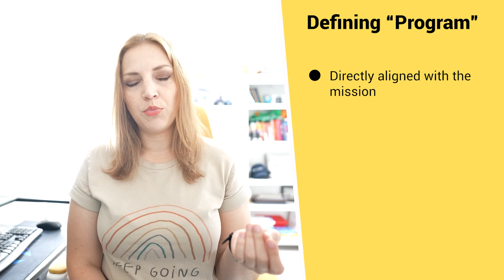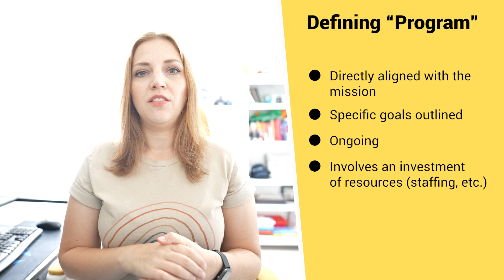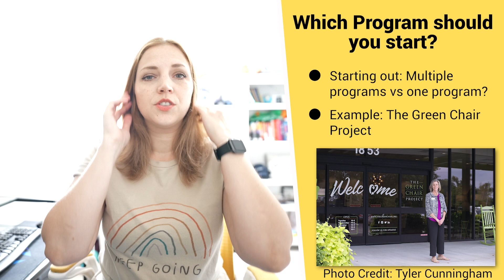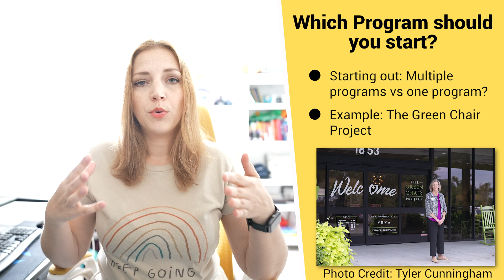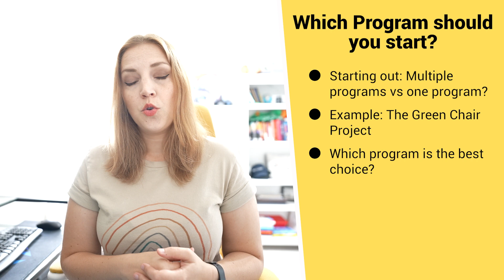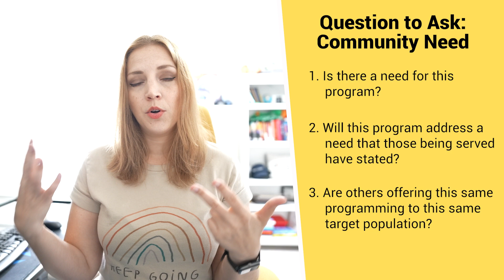Starting a Nonprofit: How Many Programs Should You Have?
When you're starting or growing a nonprofit, if you have multiple program ideas, should you conduct all of them under one nonprofit umbrella? How do you know which program is the best choice for your nonprofit?

In this video will talk through some answers to those questions and more! If you are starting a nonprofit, or adding programs to a growing nonprofit, I hope this helps!

FOUNDER TO FULL-TIME: Check out my trainings and blog on starting a nonprofit or social enterprise

// CHAPTERS

00:00 Welcome!
01:46 Program definition
03:32 Multiple programs vs One program
07:03 Which Program is the best choice?
08:46 What is your keystone goal?
10:50 Questions to ask: Community Need
11:51 Questions to ask: Impact
12:54 Questions to ask: Feasibility

Hi! I’m Amber, a nonprofit founder, Executive Director, and public speaker on social impact, changemaking, nonprofits, leadership, and more.

FOUNDER TO FULL-TIME ACADEMY: Want some training and guidance on starting a nonprofit (and potentially even working for that nonprofit full-time someday?)? Check out my online training courses at my Nonprofit Founder to Full-Time Academy!

Want me to come speak at your business, college, school, or event?

On Facebook? Talk to me and other change makers about social change, nonprofits, social enterprise, leadership and more in my Facebook group, Change the World or Bust